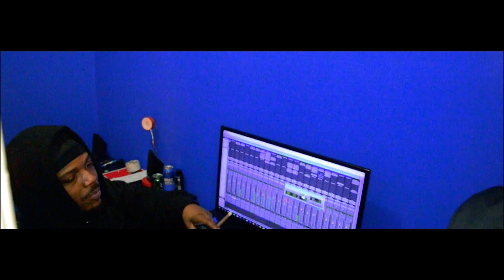Lpdatloudpac - Make Believe {Dir. Carnivore Productions}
Reverbnation: Bag Gang Family